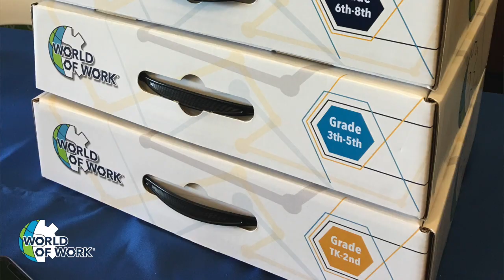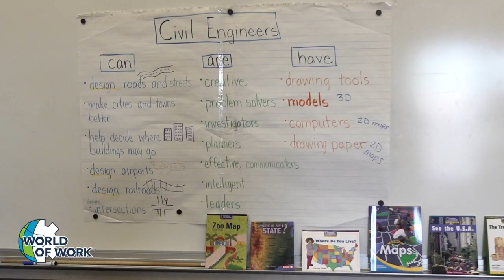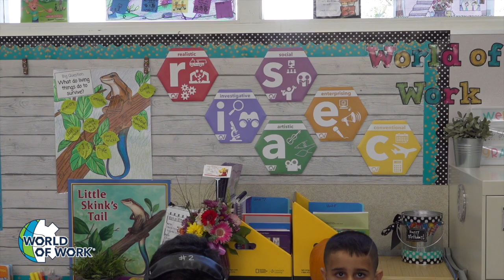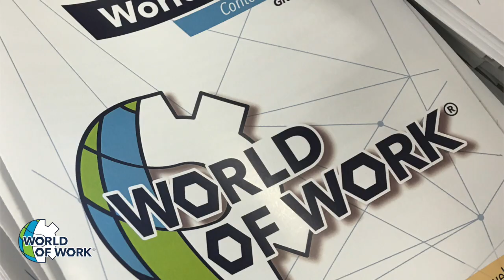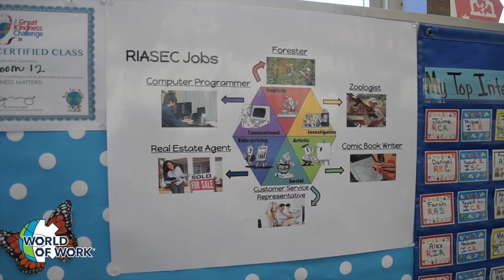World of Work Overview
The World of Work is a career development framework for every child, every grade and every year. We are helping every child discover who they are, what they like to do, and where they like to do it. So they can get excited about their unique talents and connect those talents to the future world of work.